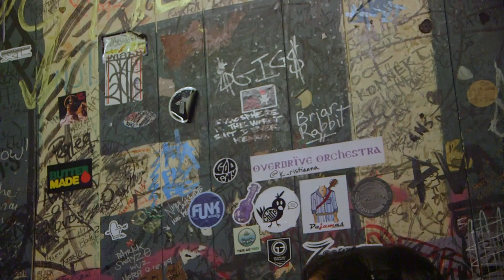Jason Berry: Tales from the Blind Pig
We all know that Pearl Jam and Nirvana played the Blind Pig. But do you know any actual stories from the legendary music venue? Jason Berry, managing partner and longtime talent buyer, welcomes Rishi and Mason to green room at the Pig to tell them some epic stories from its storied history.

See who's playing at the Blind Pig in the near future

Underground Printing - Visit UGP for all your custom printed apparel and promotional product needs!

Destination Ann Arbor - DA2's mission is to enhance the economy of the Ann Arbor area, and Washtenaw County in general.